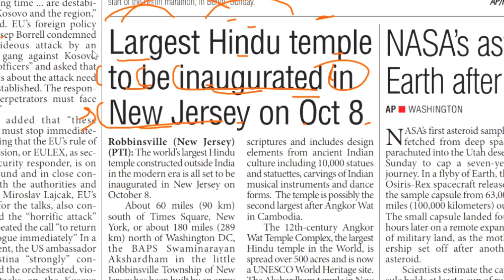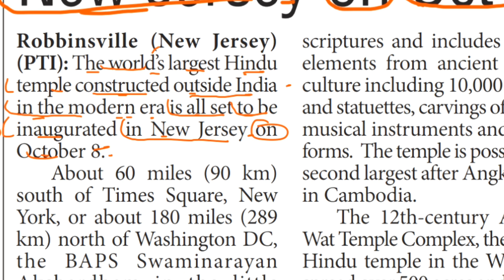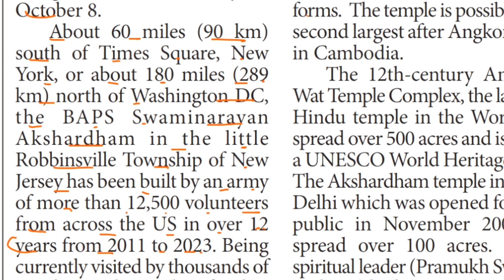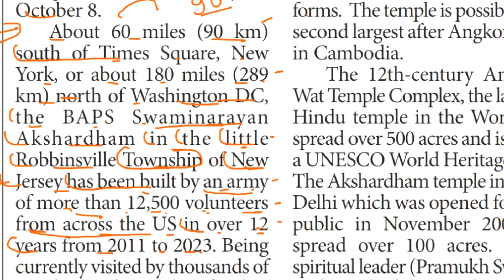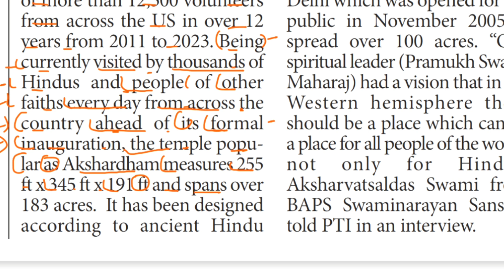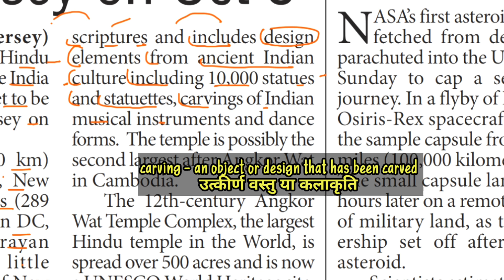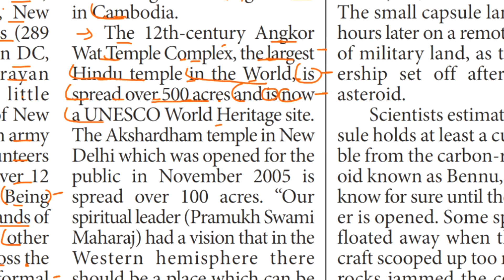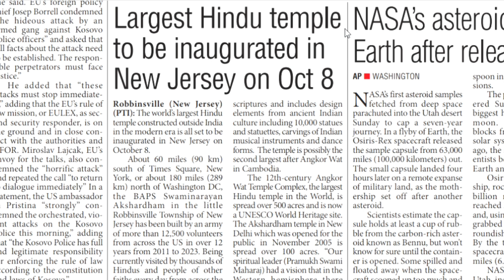NEWSPAPER READING | English To Hindi Translation | 25 SEPTEMBER 2023